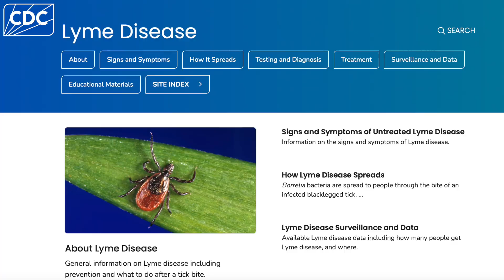Stop Tick Diseases (Lyme and others) with preventive topicals and orals.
Hi Guys!

My name is Dan, and today I am talking about tick borne disease.  I talk about how we can prevent these diseases from hurting and affecting our dogs!

Tick-borne diseases in dogs are illnesses transmitted by ticks, which are parasites that feed on the blood of their hosts. Some common tick-borne diseases affecting dogs include:

Lyme Disease (Borreliosis):

Cause: Borrelia burgdorferi bacterium.
Symptoms: Fever, lameness, swollen joints, loss of appetite, and lethargy.
Transmission: Primarily through the bite of infected black-legged ticks (deer ticks).
Ehrlichiosis:

Cause: Ehrlichia canis (and other Ehrlichia species).
Symptoms: Fever, weight loss, swollen lymph nodes, respiratory distress, bleeding disorders, and neurological issues.
Transmission: Mainly by the brown dog tick (Rhipicephalus sanguineus).
Anaplasmosis:

Cause: Anaplasma phagocytophilum or Anaplasma platys.
Symptoms: Fever, lethargy, joint pain, loss of appetite, vomiting, and diarrhea.
Transmission: Typically by the black-legged tick (Ixodes scapularis) and the western black-legged tick (Ixodes pacificus).
Rocky Mountain Spotted Fever (RMSF):

Cause: Rickettsia rickettsii bacterium.
Symptoms: Fever, rash, joint pain, muscle pain, swelling, and neurological signs.
Transmission: By the American dog tick (Dermacentor variabilis), the Rocky Mountain wood tick (Dermacentor andersoni), and the brown dog tick (Rhipicephalus sanguineus).
Babesiosis:

Cause: Babesia canis or Babesia gibsoni (protozoal organisms).
Symptoms: Fever, lethargy, pale gums, dark urine, and jaundice.
Transmission: By the brown dog tick (Rhipicephalus sanguineus).
Hepatozoonosis:

Cause: Hepatozoon canis or Hepatozoon americanum.
Symptoms: Fever, muscle pain, weight loss, and eye discharge.
Transmission: By ingesting an infected tick (Rhipicephalus sanguineus or Amblyomma maculatum).
Prevention and Management

Preventing tick-borne diseases in dogs involves several strategies:

Tick Prevention Products: Use of tick preventatives such as topical treatments, tick collars, or oral medications.

Tick Checks: Regularly check your dog for ticks, especially after spending time outdoors.
Environmental Control: Keeping the yard free of tick habitats by regularly mowing the lawn and removing leaf litter.

Vaccination: Some vaccines are available, such as for Lyme disease, but consult with a veterinarian for appropriate vaccination protocols.

Prompt Tick Removal: If a tick is found, remove it promptly using tweezers or a tick removal tool, grasping the tick close to the skin and pulling straight out without twisting.
Treatment

Treatment depends on the specific disease but often involves antibiotics such as doxycycline or other appropriate medications as prescribed by a veterinarian. Early diagnosis and treatment are crucial for better outcomes.

Regular veterinary check-ups and monitoring for any signs of illness are important for the early detection and management of tick-borne diseases in dogs.